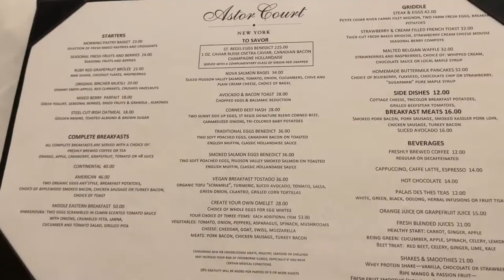뉴욕 조식 맛집 맛있을수밖에 !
뉴욕의  조식과 브런치 레스토랑은 참으로 많지만
그중에 가장 기억에 남는 조식 맛집을 소개합니다.

St. Regis 호텔내 위치한 KIng Cole Bar 인데
아침에는 조식, 브런치와 저녁에는 멋진 디너 메뉴가 있습니다.

신선한 재료와 세심한 배려, 아마 뉴욕 최ㅐ고의 조식과 브런치 맛집일듯 합니다.